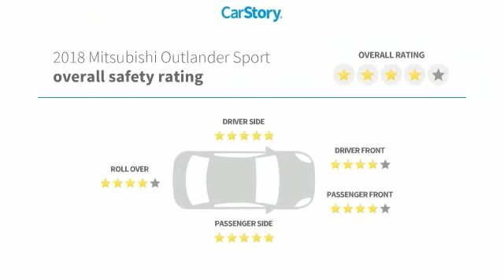2018 Mitsubishi Outlander Sport SE 2.4 New N10295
** FINAL MARK-DOWN SALE PRICES going on NOW. All Mitsubishi s come with a NATIONWIDE LIFETIME WARRANTY. Serving Central Florida for over 40 years! Call, Click or Come by!ALL New Mitsubishi's come with a National Lifetime Limited Warranty included in Internet pricing. Sale prices reflect dealer discounts and consumer rebates, for Florida residents: add tax, title, license, registration, dealer admin, fees, special financing rates may affect final pricing. Prices are subject to change due to Sale expiration dates, Prices not valid with any other promotions. Vehicles subject to prior sale.